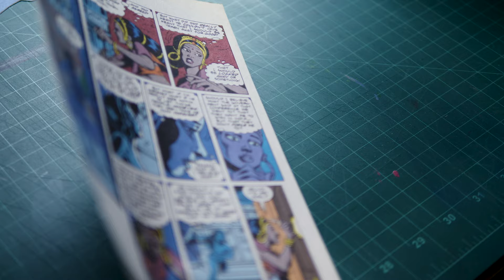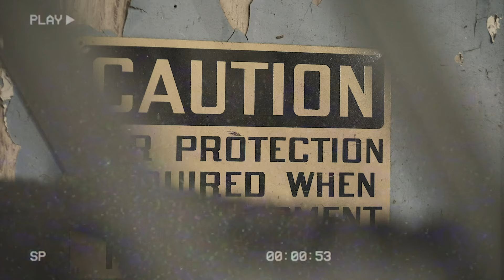"Blues" Artist - Jason Perry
Directed and Edited by Joshua Thomas for Cassanova Media Group
Artist Jason Perry @jasontperry
Filming location: The Coal Shed Studios
Mare Island, CA
Filmed with Panasonic Lumix GH5